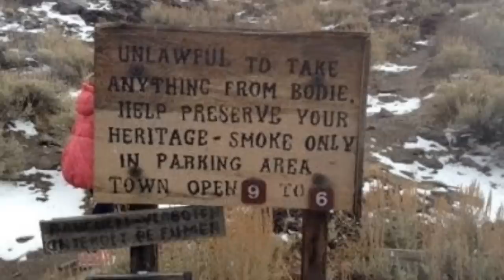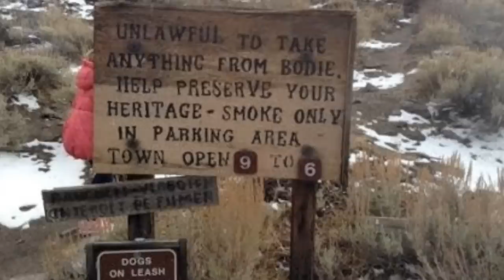5 Historias paranormales del viejo oeste │ MundoCreepy │ NightCrawler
El salvaje oeste, ¿Cuántas historias hemos escuchado de aquellos tiempos? ¿Y cuantas más se habrán perdido para siempre con el pasar de los años?

Una época por demás interesante, con forajidos legendarios e historias de bandidos, pero, los vaqueros también contaban historias paranormales, cuentos de terror y leyendas urbanas de la época, historias que aún hoy perduran y son ideales para contarlas en el campo, bajo la luz de la luna y alrededor de una cálida fogata.

Así que pónganse cómodos, porque hoy les presentaré 5 historias paranormales del salvaje oeste.

Tu opinión es muy importante para nosotros, por favor déjanos saber cual es en la caja de comentarios. ¡Gracias!